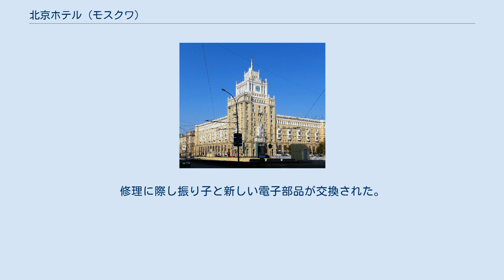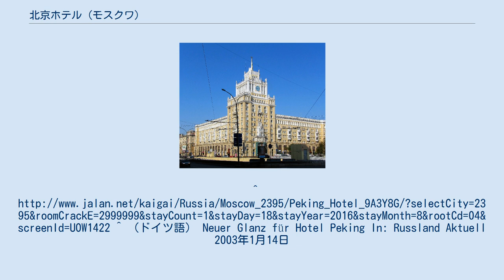北京ホテル (モスクワ)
北京ホテル（ペキンホテル、Пекин、Pekin hotel）は、ロシアの首都モスクワにあるホテル。
モスクワ中心部トヴェルスカヤ区、ボリシャヤ・サドヴァヤ通り5にある。
ホテルのランクは4つ星。
ホテル内にはオフィスも多い。
設計者は、ドミートリー・チュチェーリン。
ホテルはスターリン様式によってデザインされている。
1939年に着工し1955年に完成した。
 北京ホテルは、当初、中ソ両国の友好のシンボルとして建設が計画された。
ホテルは高級ホテルの水準で計画され、11階建て、最上階の11階には天井の高さ6メートルの豪奢なスィートルームが配置された。
 北京ホテルの正式な開業日は不詳である。
ホテルの公式な創業は1956年とされるが、実際に操業を開始しているのは1958年とされる。
但しその年のマスコミによる開業の報道は明確にされていない。
これには2つの理由があるとされる。
1つは、この建物は国家機関の庁舎、行政庁舎として建設され、これに付属する宿泊室が設置された。
しかし、実際にホテルが付属したことで庁舎としての性格が薄められたとされる。
この付属ホテルには内装に貴重な木材、御影石や大理石などがふんだんに使われた。
第2の理由は中国との友好を目的に建設されたものの、実際にホテルが操業した1950年代には、中ソ対立が深刻化したことで計画が頓挫したためとされる。
 北京ホテルは建造に当たり、ソ連国内で不足していた装飾にアルミニウム製窓枠、鋳鉄製の門、ドア・ロック、テレビ、電話システムなどが供給され、贅を尽くしたものに出来上がった。
反面、一般のソビエト国民の宿泊、利用は難しかった。
そのような状況が変化したのはソビエト連邦の崩壊後のことである。
2003年にはホテルのリフォームが行われた。
 北京ホテルの設計は、建築家のドミートリー・ニコラエヴィチ・チェチューリン（1901年 - 1981年）である。
チェチューリンは、1930年代から1950年代のソ連建築界の指導者アレクセイ・シューセフの薫陶を受け、1945年から1949年までモスクワ市主任建築家を務めた人物である。
チェチューリンは、建築におけるスターリン様式、なかんずくスターリン・アンピール様式の主要な創始者の一人と目されている。
 ソビエト時代の北京ホテルには、しばしば外国からの賓客やソ連国内の著名人が長期滞在した。
例えばフランスの女優マリナ・ヴラディである。
ヴラディは、モスクワ滞在中、北京ホテルの2階に宿泊していた。
その他の利用者としては以下があげられる。
 また、各国外交団も北京ホテルに宿泊した。
例えばバングラデシュの大使と代表団は一ヶ月の間、全館を貸し切った。
1980年西側諸国はソ連のアフガニスタン侵攻を非難しモスクワオリンピックをボイコットしたが、五輪開催中、ホテルは米国からの宿泊客を受け入れている。
 1955年12月15日、モスクワ市ソビエト執行委員会はホテルの1階に中華料理のレストランと喫茶店を開くことを決定した。
この中華レストランは1990年代前半まで、モスクワ市内で唯一のエスニック料理店であった。
レストランはロシア料理と中華料理の2つの大広間からなる。
中国の間は木製のパネルに絹やはめ込み細工で作られた華麗な室内装飾が施されている。
いくつかの貴重な装飾はホテルの書庫に保存されている。
 ホテルの建物には、他のスターリン様式の建造物の特徴よろしく尖塔が中央にそびえ時計が設置されている。
設置工事は公式には1949年であるが、最終的には1955年まで続いた。
時計塔の時計は振り子時計で50年の長きに渡り故障もなく動いていた。
2002年に故障のため停止した。
修理に際し振り子と新しい電子部品が交換された。
^ （ドイツ語） Neuer Glanz für Hotel Peking In: Russland Aktuell 2003年1月14日